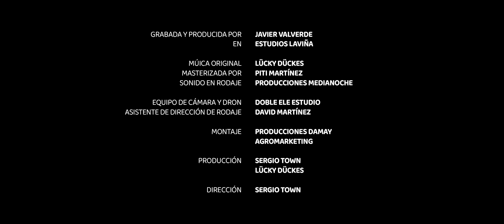Lucky Duckes - Floración